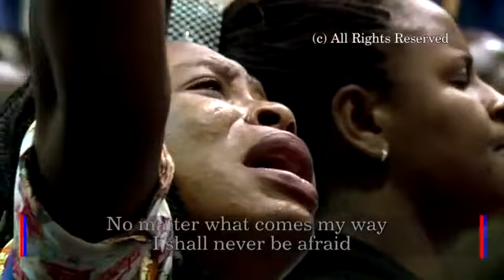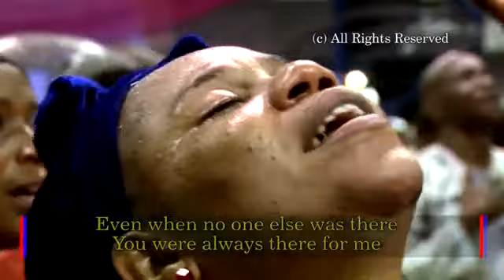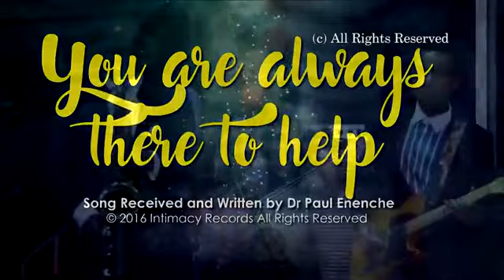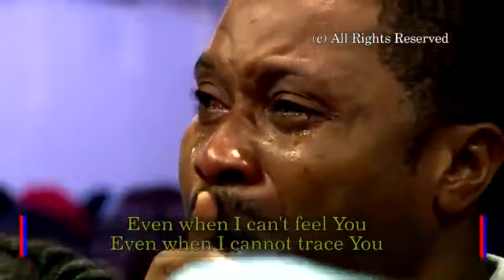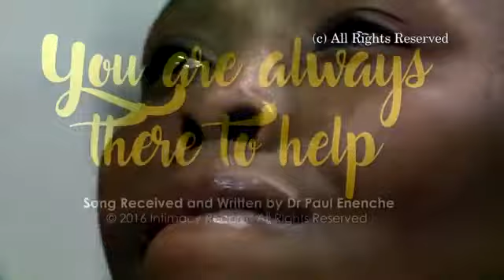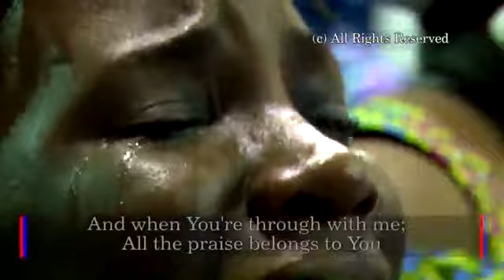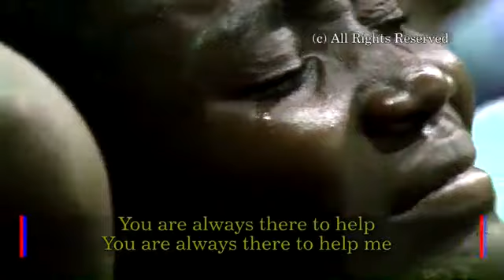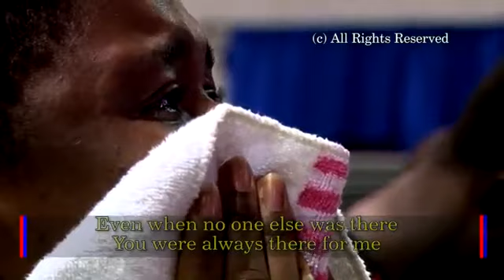You Are Always There to Help by Dr. Paul Enenche